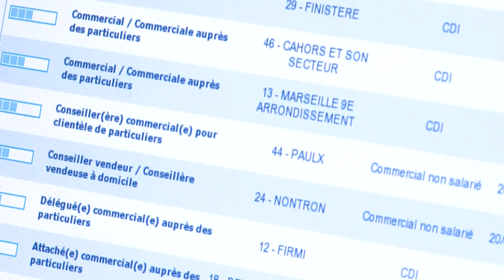Cresce desemprego na França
A taxa de desemprego na França atingiu 10% no primeiro trimestre de 2012, um aumento de 0,2% se comparado aos três meses anteriores. As informações foram divulgadas nesta quinta-feira pelo escritório de estatísticas INSEE.